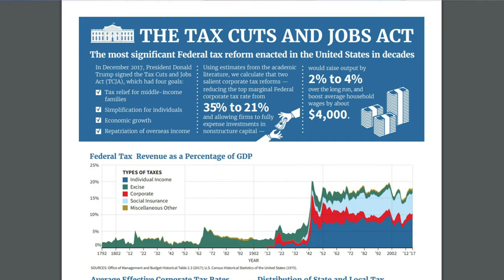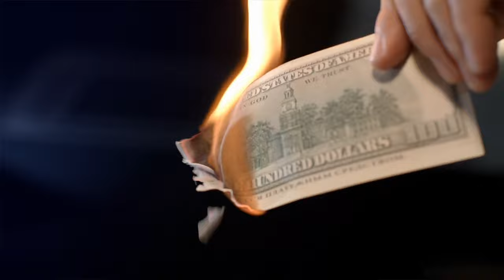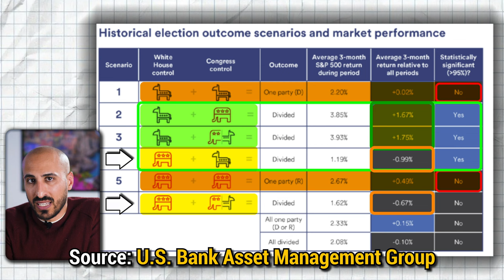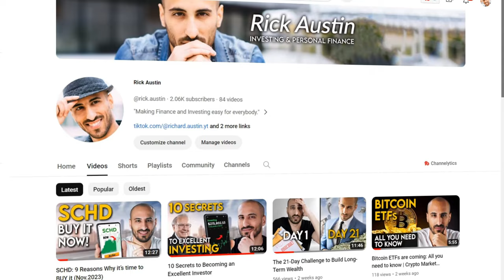What Trump’s Victory means for the Stock Market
The U.S. elections are finally over.
Donald Trump has been elected President of the United States and republicans won the crown back after 4 years of Biden’s administration.
Now the big question for investors is: how is this going to influence the stock market in the months and years to come?
In this video, we break down the possible effects of a Trump presidency on stocks, ETFs, and overall market trends. We’ll explore how factors like policy changes, trade relations, and fiscal strategies could impact U.S. stocks & global markets. If you're a stock or ETF investor, this analysis will help you understand what to watch for and how to prepare your investment strategy for the months ahead.

Timestamps
00:00 Intro
00:17 Tax Policies
01:24 Tariffs
02:29 Fossil Fuels and Renewable Energies
02:56 How do election outcomes impact markets?
03:28 A historical look
04:28 Economy and Inflation

- Moomoo CA: Get up to $1,300 cash rewards by deposit and transfer

📈 EUROPEAN INVESTORS - BONUS:
- Trade Republic: 3.25% on CASH and a FREE STOCK valued up to 100€ with this